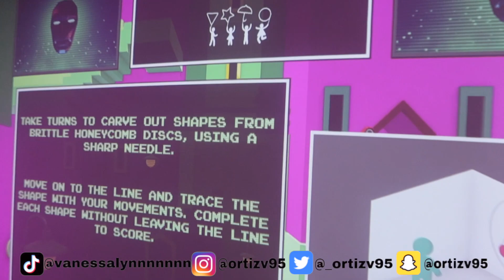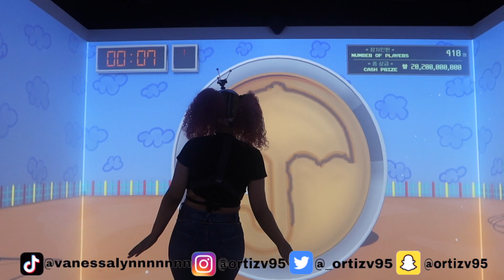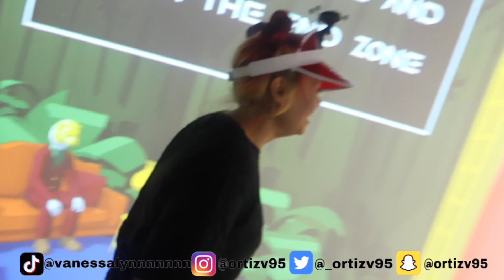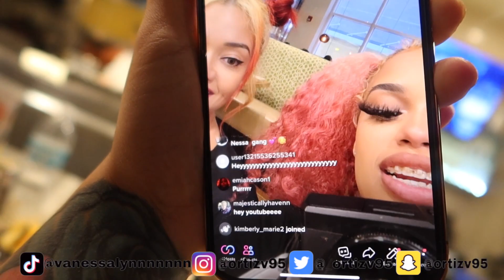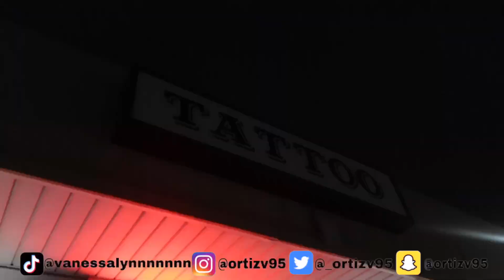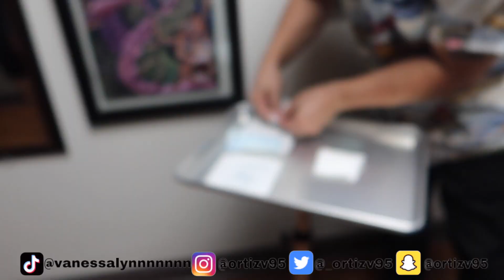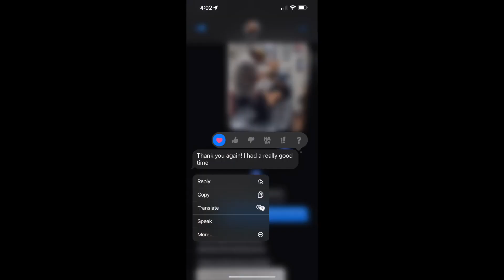VLOG: I Surprised My Sister For Her Birthday ♡ Vanessa Lynn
STALK MY SISTER 👉🏿 @WhitneyLynnCreates

STALK ME!!!